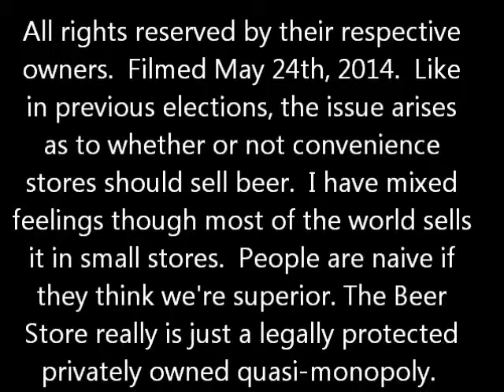Steve's Saturday Beer Review Episode #134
Georgian Bay Beer(brewed by Midland Beer Works, Tiny ON Canada)